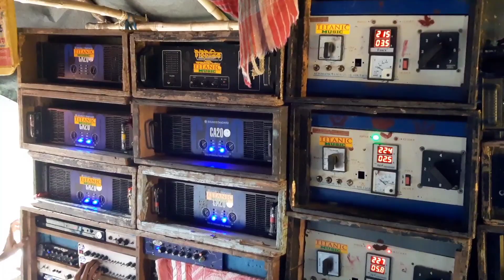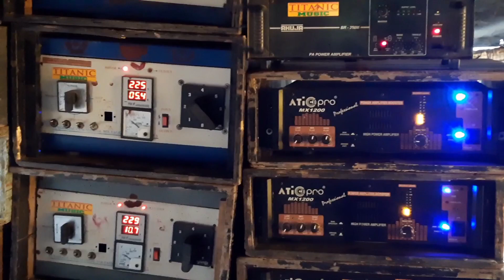বিকালে শুরু হয় গেল সমস্ত সেটাপ।। Power Music থেকে Barman Music সাবাই শুরু করে দিল 🔥🔥।।‌